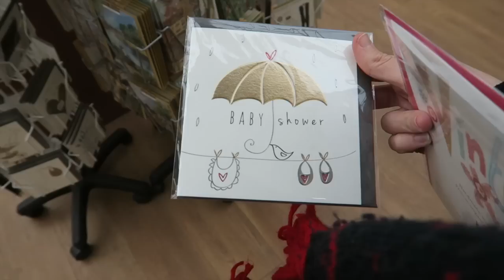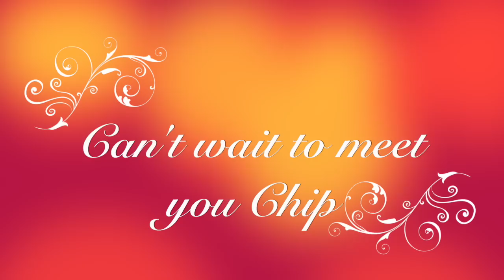Waiting for Chip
Week 19 of 52 vlogs in a year (extra Vlog)
Waiting for Chip to arrive!